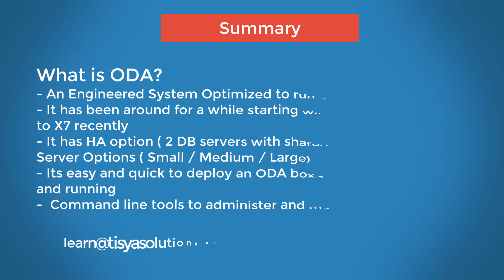Oracle Database Appliance - Introduction - ODA 01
In this video , you will get an introduction about Oracle Database Appliance (ODA). Further in this playlist I will upload videos giving more details about ODA...